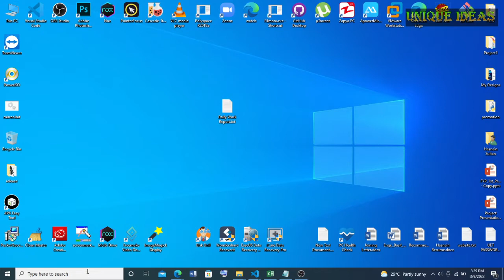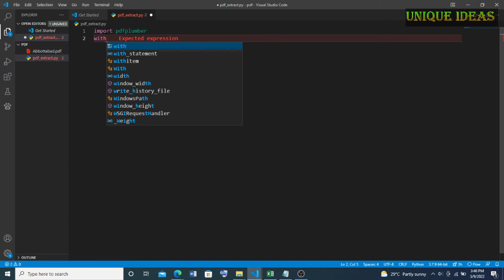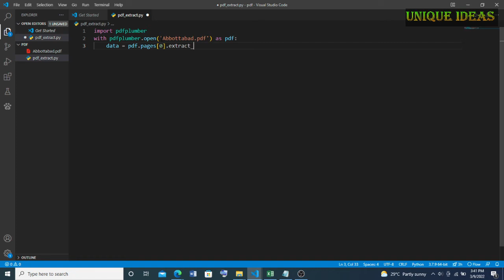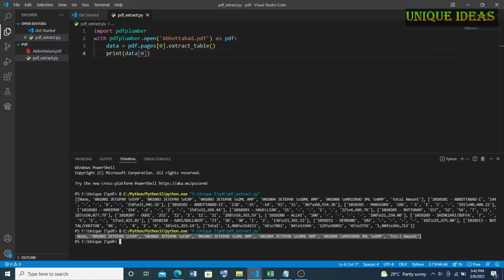How to extract pdf using python and pdfplumber in 3 minutes | How to install pdf-plumber using cmd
In This video, I will show you how to install pdf plumber using cmd and python language. I will show you how to extract tables in this video using a few lines of code.

How to extract pdf table using python and pdfplumber in 3 minutes | How to install pdf-plumber using cmd